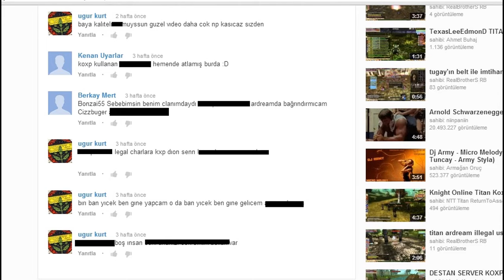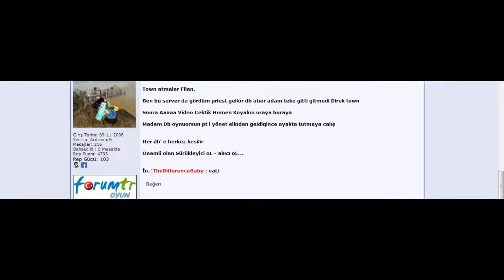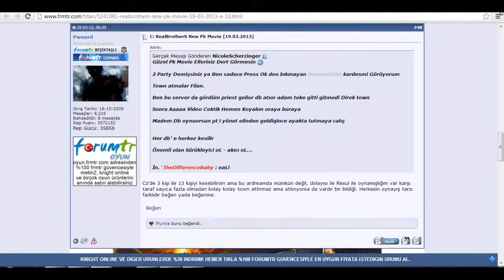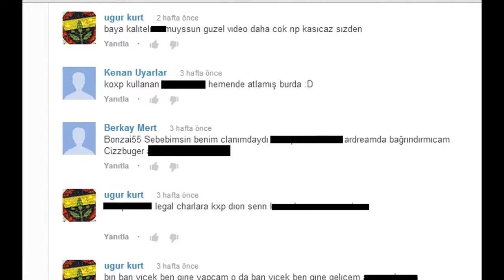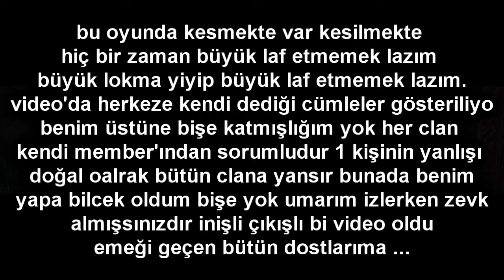titan ardream new pk movie realbrothers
(1)System of a Down- Prison Song
(2)Deepcentral - Speed of Sound
(3)Joan Osborne - One of Us
(4)Misha B - Home Run
(5)Imogen-Heap-Hide-n-Seek
(6)Sasha Dith - RUSSIAN GIRLS
(7)t.A.T.u. - All About Us
(8)Chal Chaya-Chaya Dil Se
(9)Rammstein  Halleluja
(10)Sweet Dreams (Are Made Of This) (Hardstyle Remix)
(11)KreayShawn - Go Hard (La La La) - ONSCREEN LYRICS
(12)The Godfather Theme Song       :D